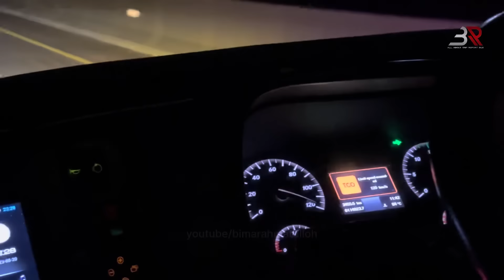DILUAR DUGAAN‼️😱 BERANGKAT TELAT FINISH TERCEPAT‼️🔥 - Trip New Shantika SE-4 | Jepara - Bogor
Berikut adalah Video Trip New Shantika SE 4 HAMILTON PART 2

Nama Bus : New Shantika
Tujuan : Jepara - Bogor
Tarif : Rp 290.000
Nomer Agen Bus : Bit.ly/agenNSjawatengah
Kelas Bus : Super Executive
Body Bus : Legacy SR-3 Panorama By Laksana
Engine Bus : Mercedes-Benz 1626 L

TRIP REPORT BUS New Shantika
TRIP REPORT BIS New Shantika